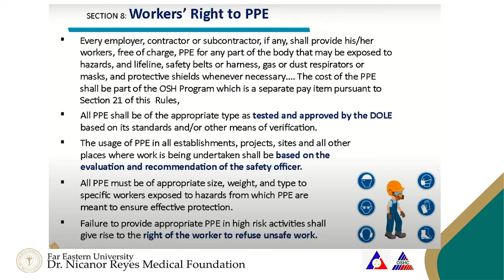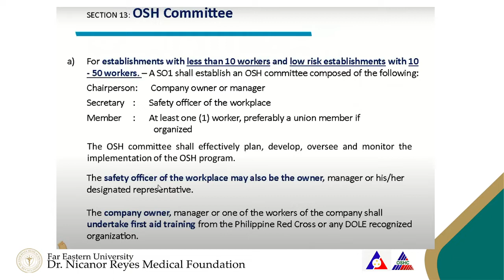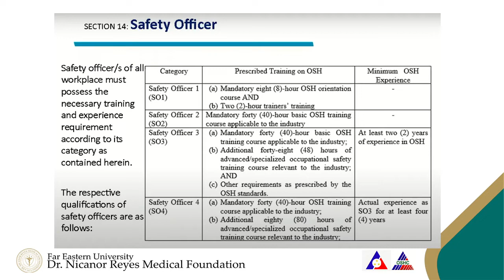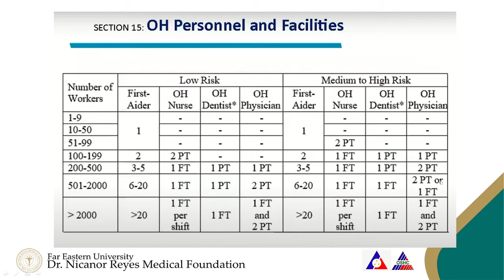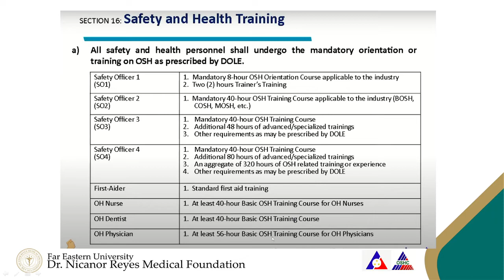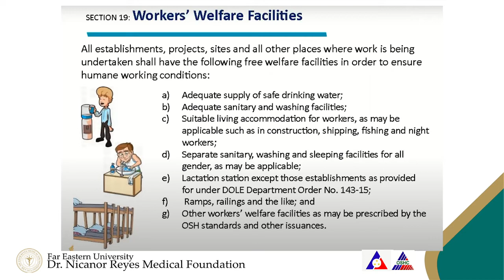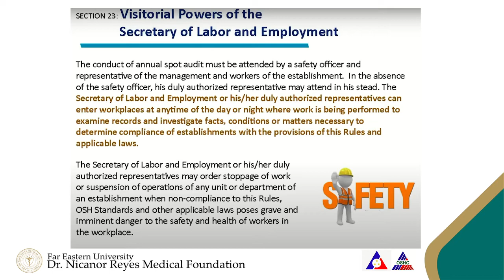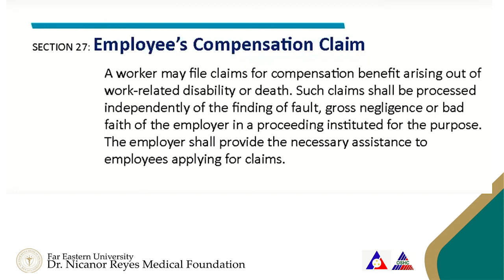MODULE 1b INTRODUCTION TO OSH cont